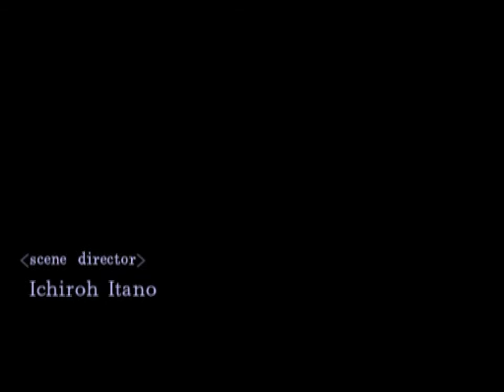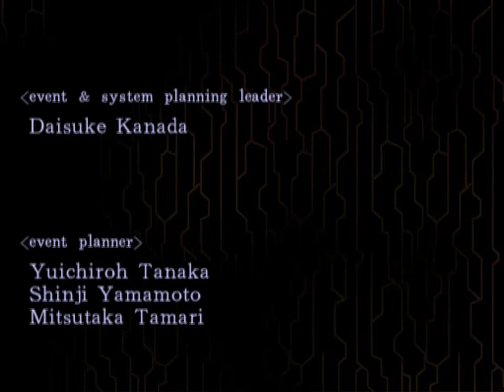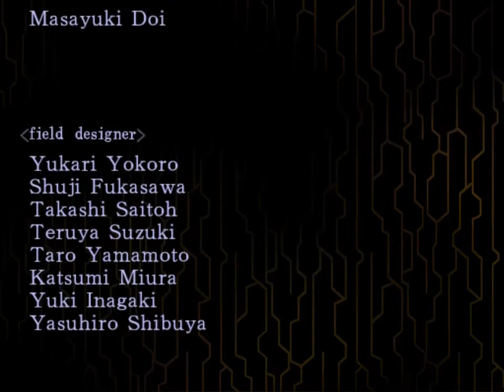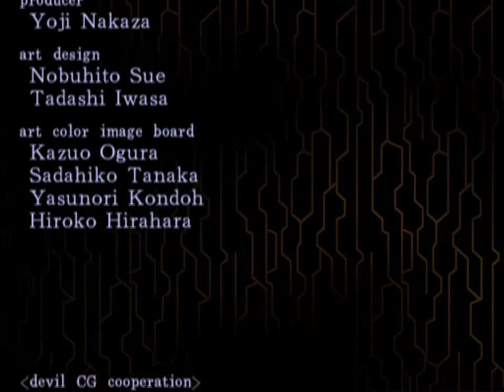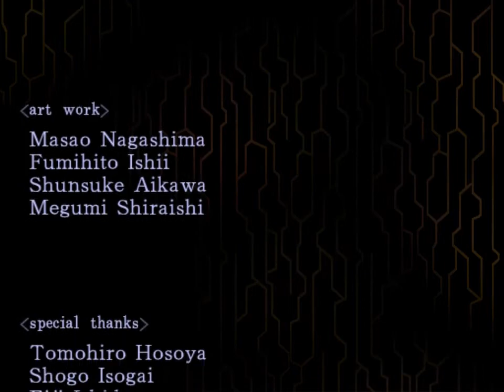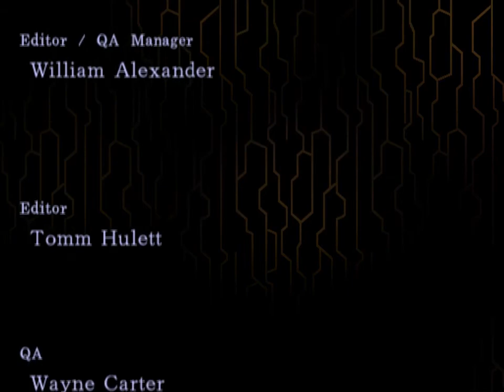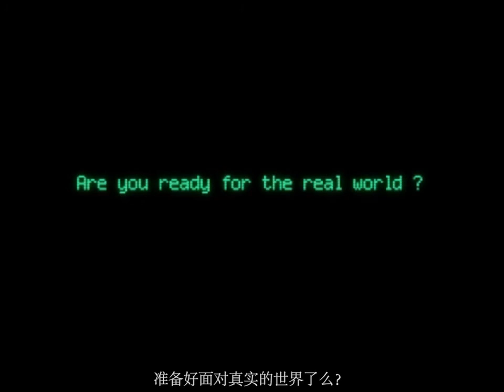《數碼惡魔傳說：天魔變1》中文劇情-24[完]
《數碼惡魔傳說：天魔變1》中文劇情
DIGITAL DEVIL SAGA: Avatar Tuner
デジタル・デビル・サーガ: アバタール・チューナー